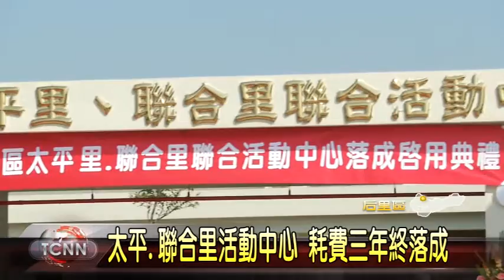大台中新聞-后里太平里.聯合里活動中心落成典禮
后里區的太平里、聯合里聯合活動中心，前後歷經三年多土地爭取與興建後，這天終於落成啟用，總經費2500多萬，以農村生活為設計理念，打造穀倉造型的里辦公室，造型相當特殊，市長林佳龍也特地到場剪綵，並允諾會協助爭取活動中心內部設備，提供里民有更好的使用品質。「以上新聞可從哈TV APP收視」